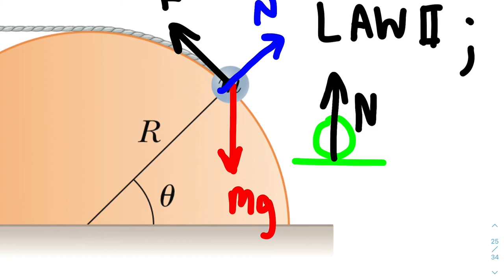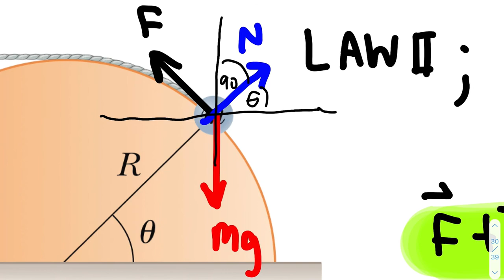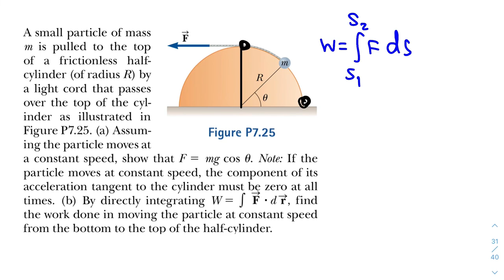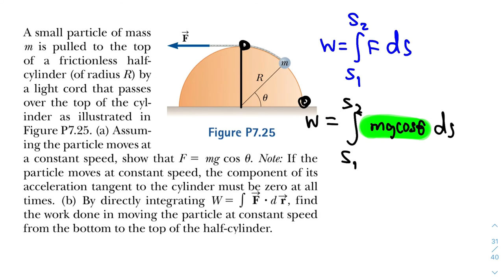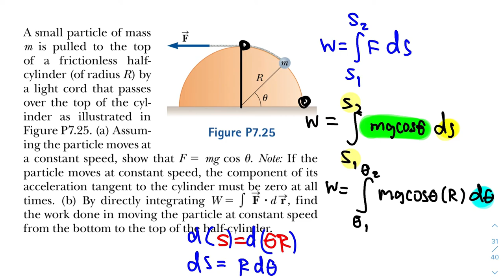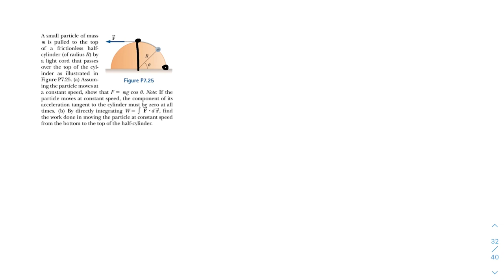Work & Energy SUM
จดเองครับ